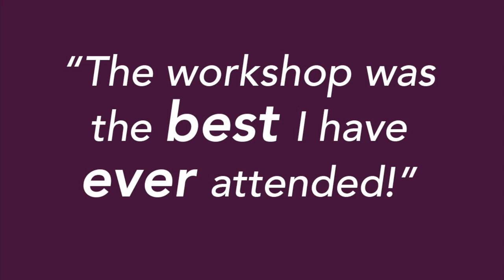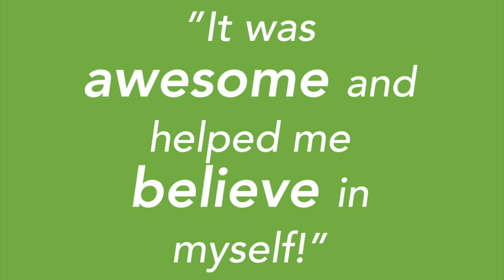Portrait Photographer Workshop with Tamara Lackey